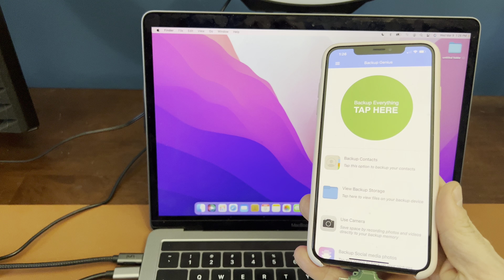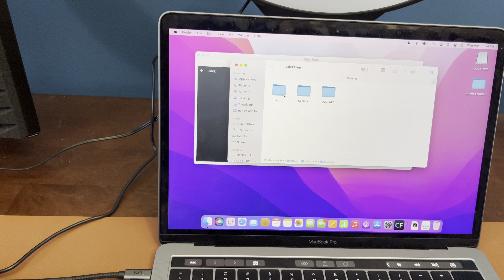ClickFree - using the Mac App with your Clickfree USB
Introducing the Clickfree USB's intuitive Mac App.

This app will protect your memories in the following ways:
** Backup photos, videos, and other files from a Mac to The Clickfree USB
**Backup photos, videos, and other files from Clickfree USB to a Mac Computer
** Backup Social Media photos.